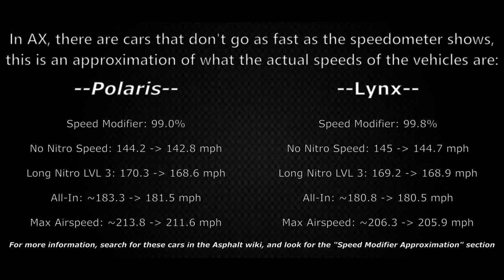Polaris RZR vs Lynx DCC 2016-J Maxed Duel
A hotlapping duel between the best buggies in the game, keep in mind that I have maxed the lynx over a year ago whereas the polaris was maybe just under 2 months prior, so you will see some better runs from lynx than polaris.

Both vehicles are useful, but I prefer the lynx's stability and acceleration, less BPs, and high archs from ramps over the polaris' higher top speed. The lynx isn't usable in the X6 events, where as the polaris is, meaning that it is worthwhile to have both maxed.

Music Used (Music Policies site is shut down because YouTube doesn't like me)